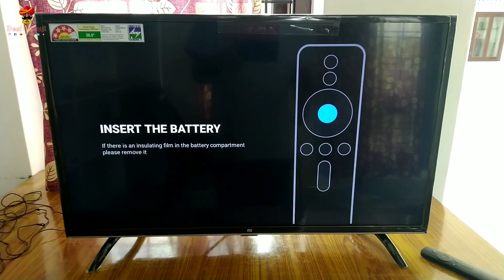Mi LED Tv Unboxing 💥💥 | full review and specification | mi tv 4c pro | Desi guruji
Hlo dost aj apn mi LED Tv ki Unboxing Kate or dekhege kya kuch milta hai uske box me

mi tv unboxing

mi tv unboxing india

mi tv update

mi ty usb connect

mi tv 4a 43 inch

mi tv 4a pro

mi tv 4c pro

mi tv 4 55 inch review